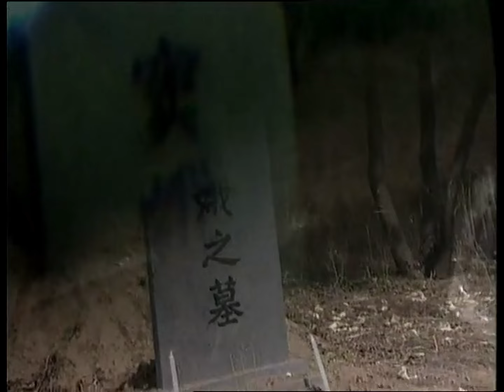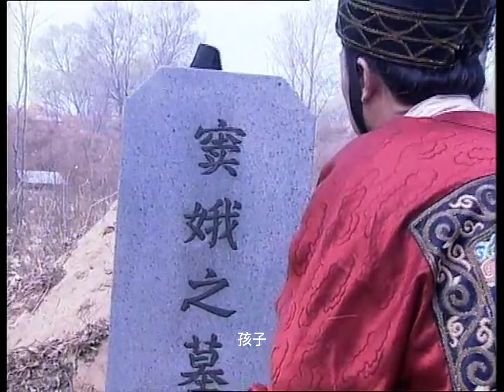【倩女奇冤08】证人终于說實話供出幕後主使之人，怎料這人竟是身邊的知縣兼好兄弟！